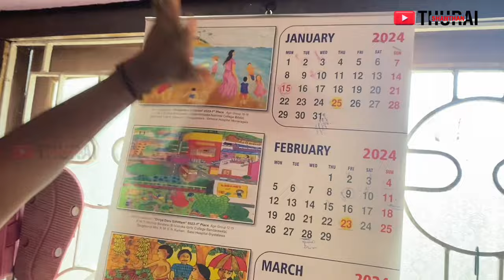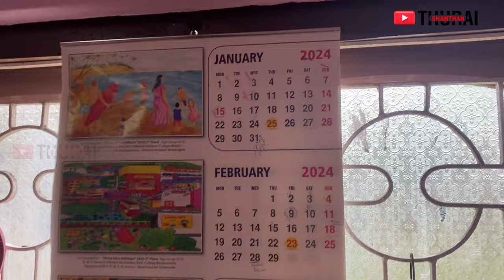இண்டைக்கு அகல்மிகனோட முன்பள்ளிக்கு போகபோறன் | Today my work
உறவுகள் அனைவருக்கும் வணக்கம் எங்களின் இந்த You tube ஊடாக ஆடைகள் இன்றி தவிக்கும் தாயகத்து உறவுகளுக்கு வெளிநாடுகள் மற்றும் உள்நாடுகளில் உள்ள உறவுகளிடம் பாவித்து நல்ல நிலையிலுள்ள ஆடைகளை பெற்று விநியோகித்து வருகின்றோம். தங்களிடமும் இருந்து உதவிகளை எதிர்பார்க்கின்றோம் நன்றி